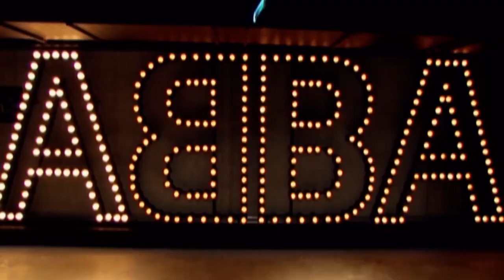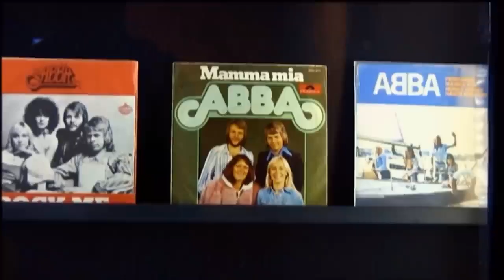ABBA - Don,t Shut Me Down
На чашечку кофе от души: карта Сбербанка: 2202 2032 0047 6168 Вадим Владимирович Л